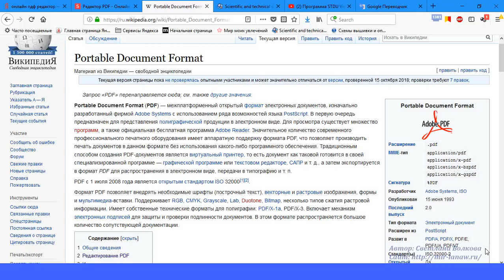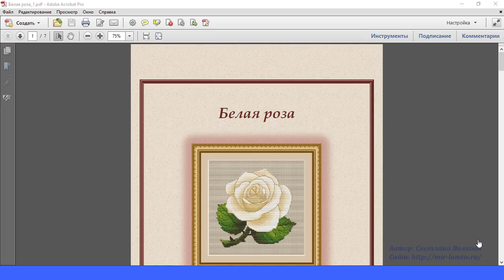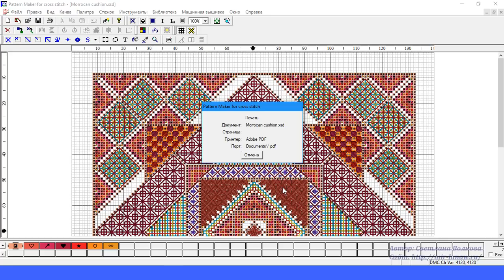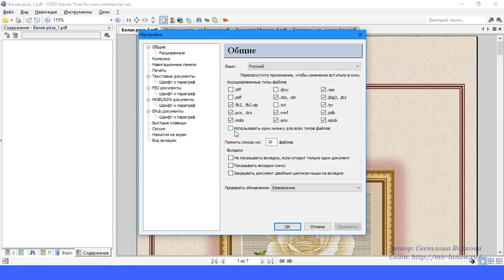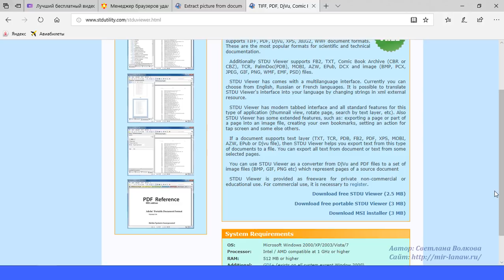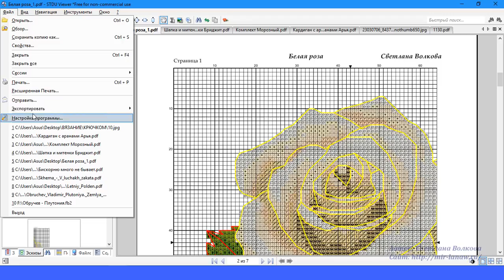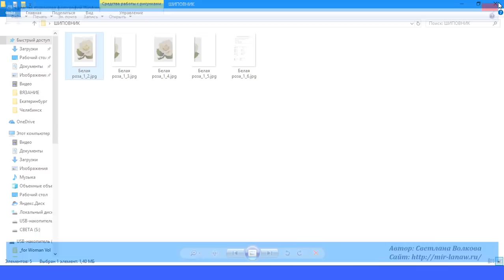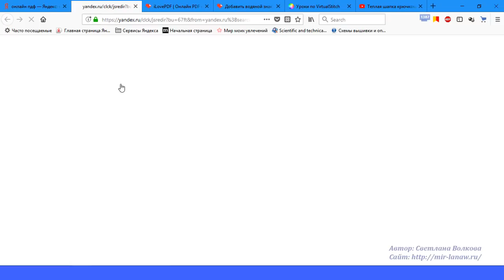Работа с файлами формата PDF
Откуда взялся формат ПДФ - 0:43
Программа Adobe Acrobat Pro  - 2:59
Как вывести схему в программе Pattern Maker формат ПДФ - 3:57
Программа STDU Viewer - 6:18
Экспорт схем формата ПДФ в графику - 9:22
Перенабор схем формата ПДФ типа GK или HEAD - 10:43
Онлайн сервисы по работе с файлами формата ПДФ - 11:39
Урок по экспорту схемы графику и формат ПДФ в программе Pattern Maker

Рада любой помощи: Карта СБ: 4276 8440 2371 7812
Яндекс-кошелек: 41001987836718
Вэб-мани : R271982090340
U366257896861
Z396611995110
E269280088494